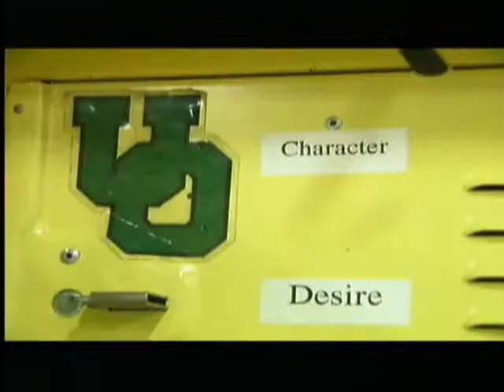Gameday - Oregon Ducks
This is an inside look at a gameday under Mike Bellotti at the University of Oregon from the national show Runnin' with the Pac.